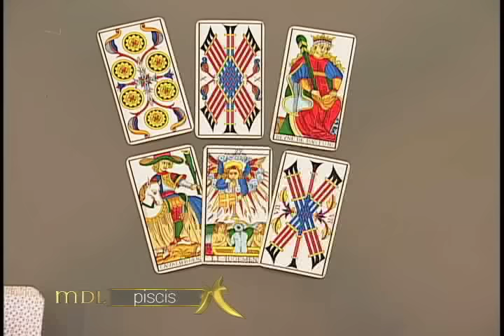Mensajero de Luz - Piscis - 02/09/2016